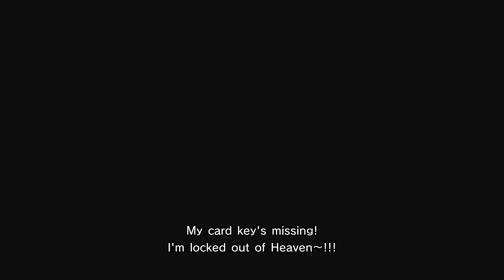Extra Life 2019 - Gal*Gun 2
Fuck it, this is going up on Valentine’s Day. I close out Extra life with this thing. I was very very tired and this game is extremely hornby, also kind of terrifying